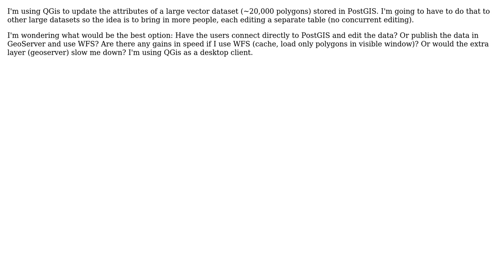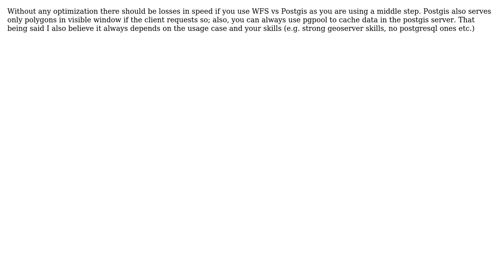GIS: Editing vector data over the net: WFS or PostGIS? (2 Solutions!!)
GIS: Editing vector data over the net: WFS or PostGIS?

With thanks & praise to God, and with thanks to the many people who have made this project possible! | Content (except music & images) licensed under CC BY-SA | Music | Images & others | With thanks to user tudorbarascu user Michal Zimmermann user HeyOverThere user Daniel and the Stack Exchange Network Trademarks are property of their respective owners. You are responsible for your own actions.